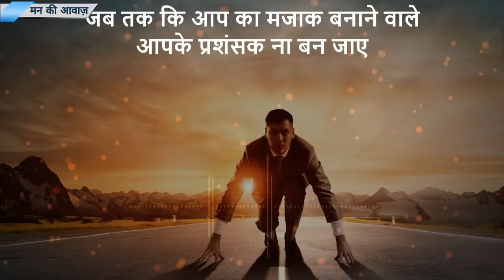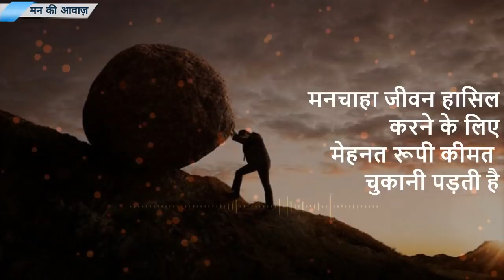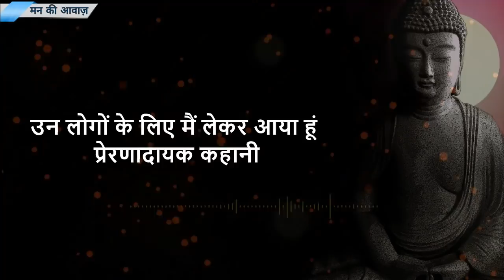Best powerful motivational video in hindi inspirational speech by mann ki aawaz